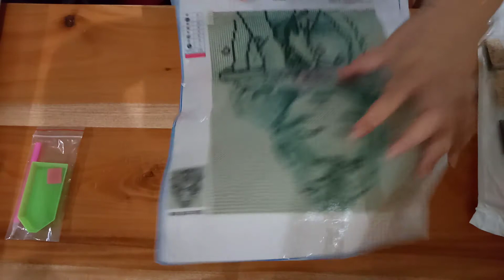Cara membuat diamond painting untuk pemula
Bingung bagaimana cara buat diamond painting?
Silahkan ditonton, dari apa yang didapat sewaktu membeli dan tips membuat.